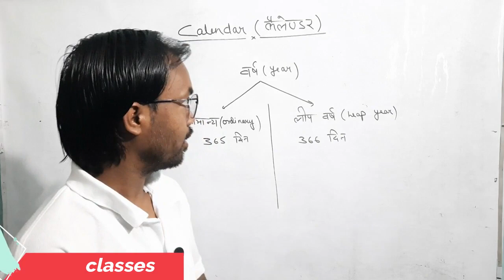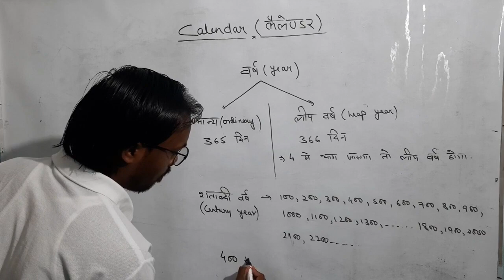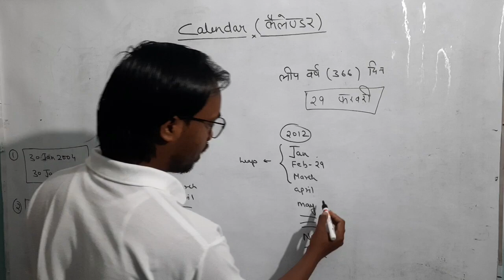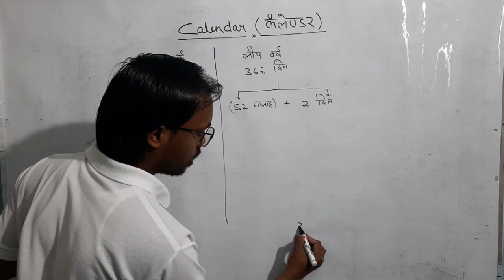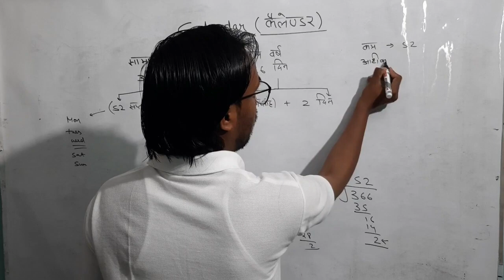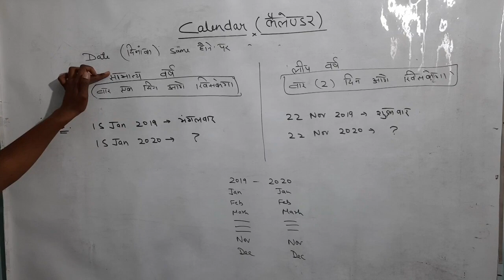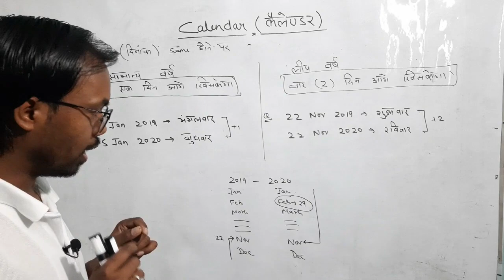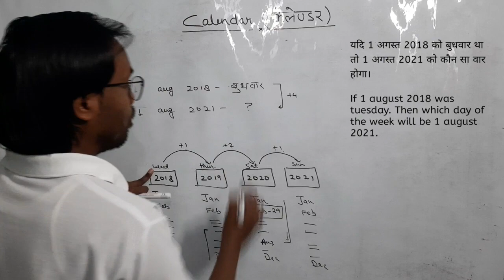calendar part 1 |Reasoning| For all competitive exams | by sanjay kumar